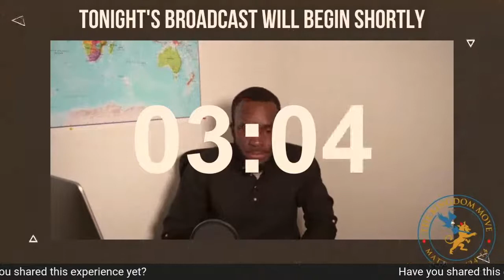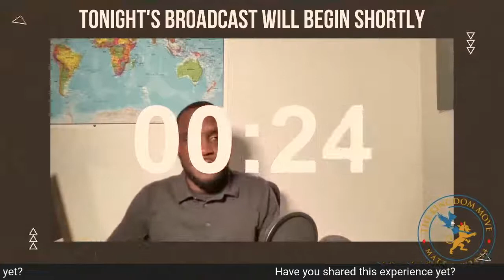Love Your Neighbor! | The Encounter! LIVE Broadcast | 6/23/22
The entire law of God hangs on two commands: Love God and Love your neighbor! Such a vital aspect of the Christian faith is seemingly dwindling. Listen in to this transformative teaching to hear what the Lord is saying concerning this and what we can do to ignite the flames of love in the body of Christ! Don't miss this!

FB: The Kingdom Move
YouTube: The Kingdom Move

The Kingdom Move is a ministry devoted to preparing this generation for the second coming of Jesus Christ and promoting a counter-culture of holiness!